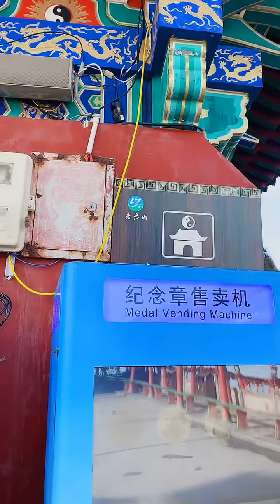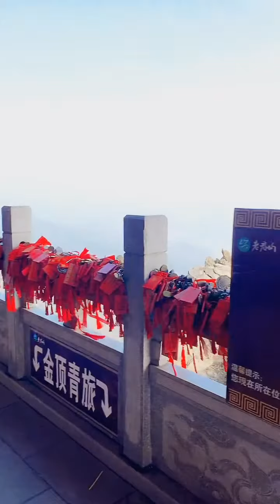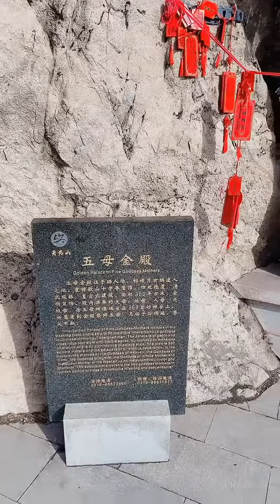漫步河南老君山：不远万里，顶着严寒在山顶住了两晚，终于等到老君山最美日落